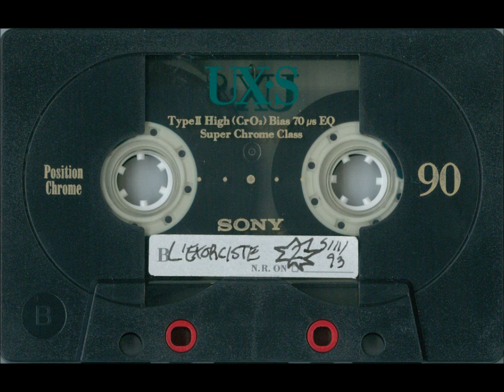1993.11.05 B dj L'EXORCISTE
mix techno sur radio fg